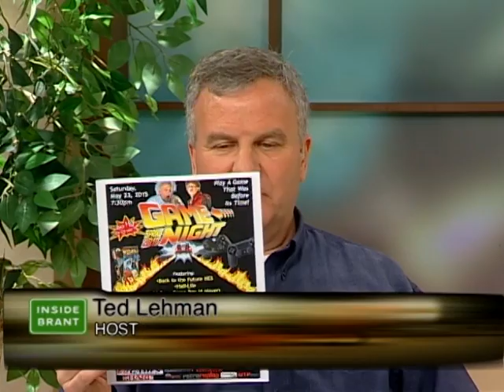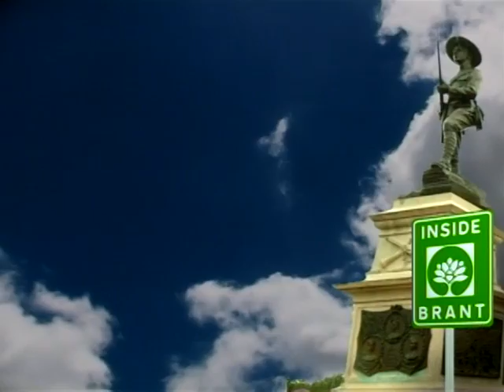Inside Brant Video Game Night Back to the Future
Syd Bolton talks to Ted Lehman about "Game Night" on May 23rd, 2015 - with a "Back to the Future" theme